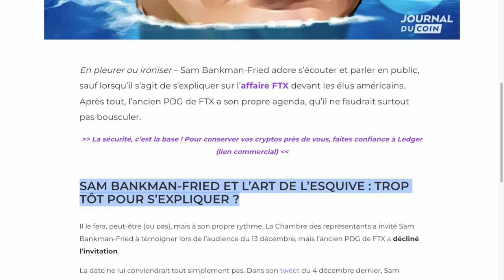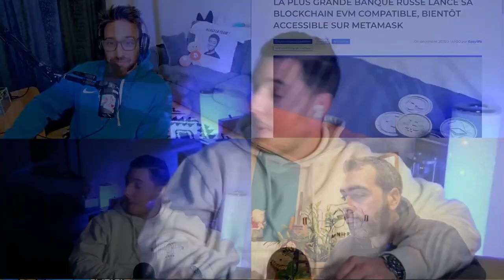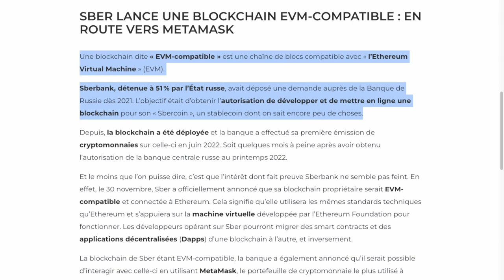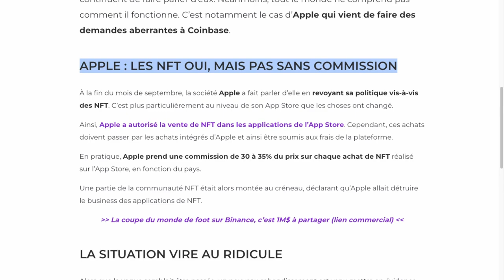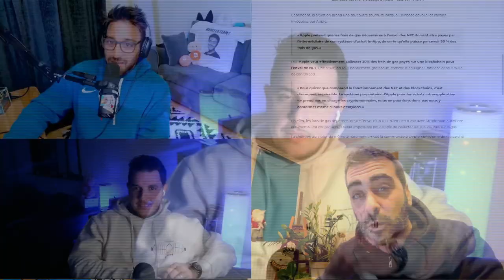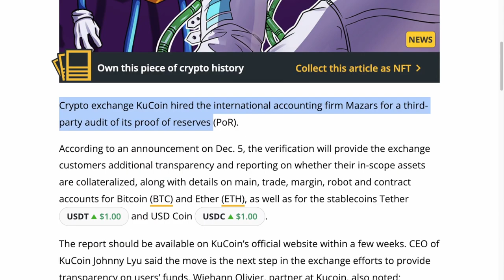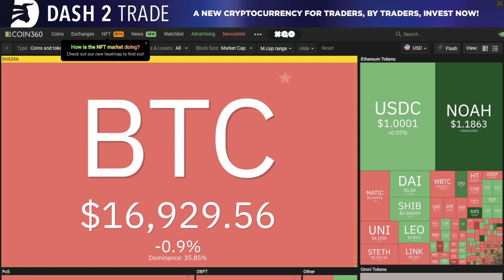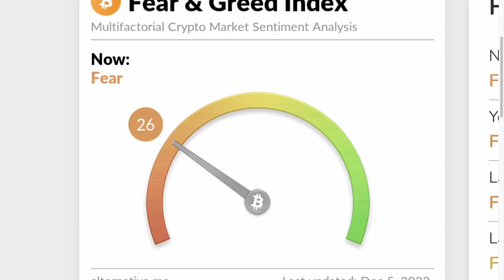CRYPTO : APPLE VEUT CROQUER DU BITCOIN !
APPLE A LES YEUX PLUS GROS QUE LE VENTRE

LA RUSSIE POURSUIT SA QUÊTE D’ÉMANCIPATION

BANKMAN REPOUSSE ENCORE UN PEU PLUS LES LIMITES DU TROLL

UN CABINET D'AUDIT TRUMP FRIENDLY VA S'OCCUPER DE CERTAINS EXCHANGES

00:00 SOMMAIRE
01:15 BANKMAN TROLL ULTIME
02:42 LA RUSSIE CONTINUE LA BLOCKCHAINISATION
04:07 APPLE ZERO RESPECT
06:35 KUCOIN AUDIT
08:49 BSAHTEK LE FOND VERT !
09:26 LES PRIX
09:50 CRYPTO F&G
11:04 BLOOPERS

LIENS